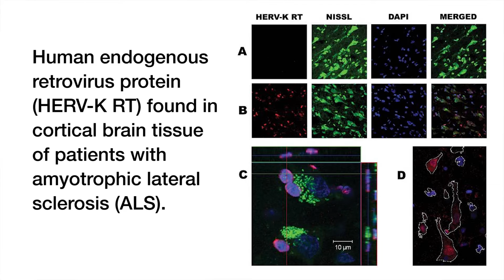John and ALS: Participating in an NIH Clinical Study with Dr. Nath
Dr. Avindra Nath is a senior NIH IRP investigator who studies the role of endogenous retroviruses in neurological diseases. Retroviral sequences occupy nearly 7-8% of the human genome, while generally remaining dormant. Dr. Nath has shown that one virus termed HERV-K is activated in amyotrophic lateral sclerosis (ALS), and transgenic animals that express the envelope protein of HERV-K develop ALS like symptoms. To better understand the pathophysiology of the disease, Dr. Nath’s team has recruited people diagnosed with ALS, such as Mr. John Michael, to donate samples that they can use in attempt to develop assays whereby they can measure biomarkers of HERV-K in the blood or spinal fluid. Mr. Michael visited the NIH Clinical Center to meet with Dr. Nath and contribute his information and biological samples to the study.